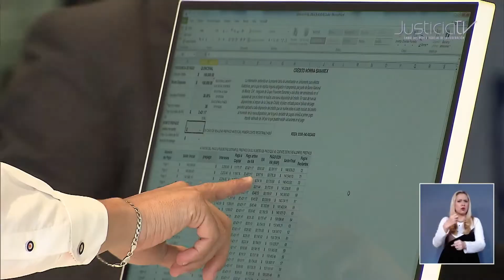El procedimiento conciliador con las instituciones financieras no es una instancia judicial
La Segunda Sala de la Suprema Corte de Justicia de la Nación confirmó la constitucionalidad del Artículo 65, primer párrafo, de la Ley de Protección y Defensa al Usuario de Servicios Financieros que prevé el plazo de dos años para que los usuarios accedan al procedimiento conciliador ante la Comisión Nacional para la Protección y Defensa de los Usuarios de Servicios Financieros (CONDUSEF) por un servicio prestado por una institución financiera.

Se explicó que la ley en cuestión no contempla que el procedimiento conciliador sea una instancia judicial, sino un mecanismo alterno de solución de controversias optativo para los usuarios.

La Sala resaltó que el plazo para iniciar el procedimiento conciliatorio no se contrapone al tiempo que tienen los beneficiarios para reclamar ante los tribunales competentes el cumplimiento de los contratos de seguros.

Con información de José Luis Guerra García para Justicia TV.